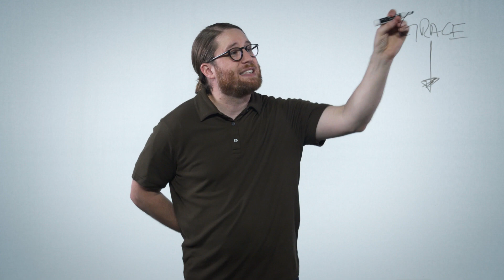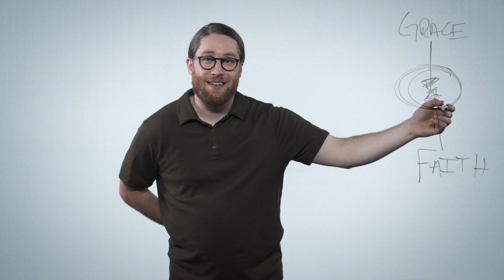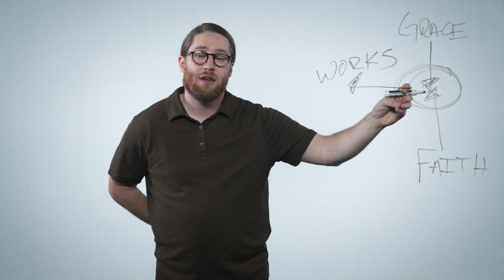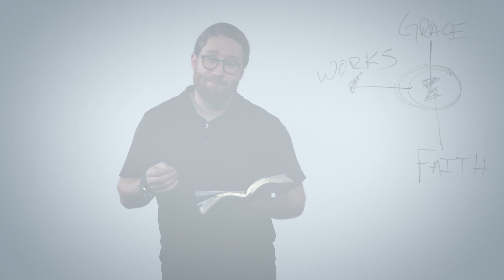Between Two Trees: Session 7 - From Death to Giving Life: What do we do with Works?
Shane J. Wood gives a powerful challenge: stop sinning. Yet many do not believe (1) that this is possible, because (2) to sin is to be human. And yet, the Bible teaches that sinning doesn't make you human but makes you less than human.